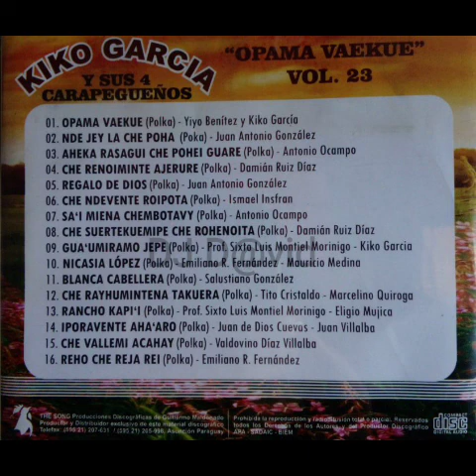Kiko García y los 4 Carapegueños Volumen 23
1- Opama vaekue [00:00]
2- Nde jey la che pohã [02:18]
3- Aheka rasagui che pohei guare [04:29]
4- Che renoiminte ajerure [06:33]
5- Regalo de Dios [08:48]
6- Che ndevente roipota [11:07]
7- Sa’imiena che mbotavy [13:24]
8- Che suertekuemipe che rohenoita [15:38]
9- Gua’umiramo jepe [17:34]
10- Nicasia López [20:20]
11- Blanca cabellera [23:11]
12- Che rayhumintena takuera [25:28]
13- Rancho kapi’i [27:33]
14- Iporãvente aharõ [30:04]
15- Che vallemi Acahay [33:12]
16- Reho che reja rei [37:16]

                 FICHA TÉCNICA:
★ ARPA: Juan Antonio González
★ ACORDEÓN: David Barni
★ 1ª VOZ Y GUITARRA: Kiko García
★ 2ª VOZ Y GUITARRA: Carlitos Giménez
★ BAJO: Profesor Sixto Luis Montiel

Grabado en los estudios de THE SONG